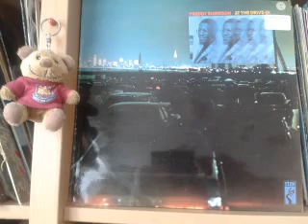Freddie Robinson Its the real thing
1972 cut from LP At The Drive In (Stax)